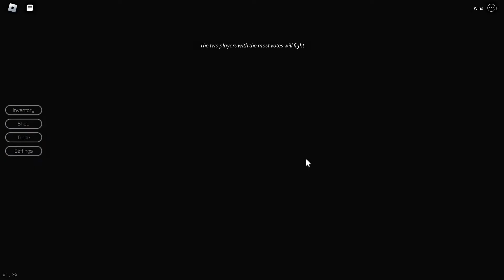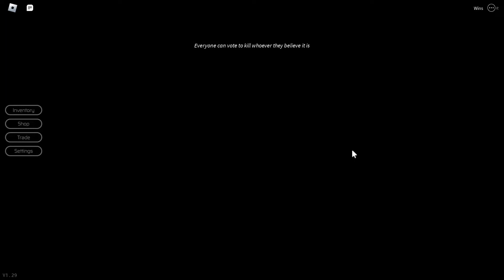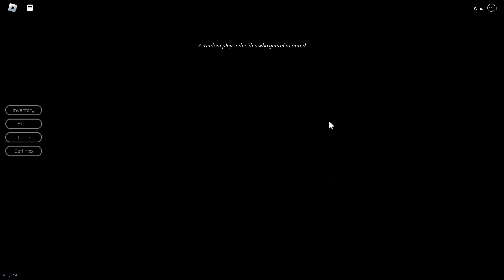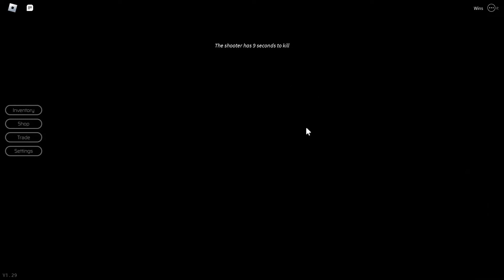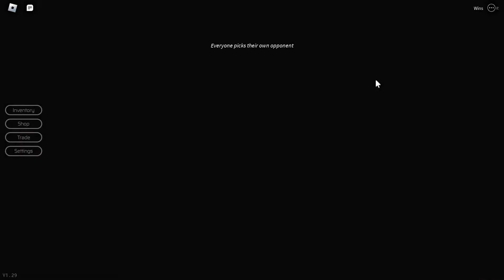roblox: breaking point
thenk youfor watching like and sub